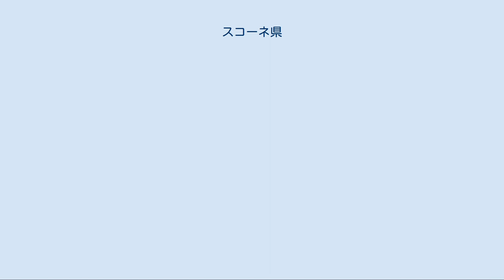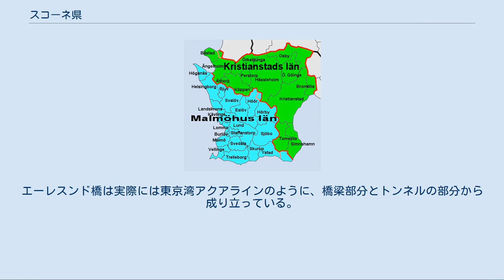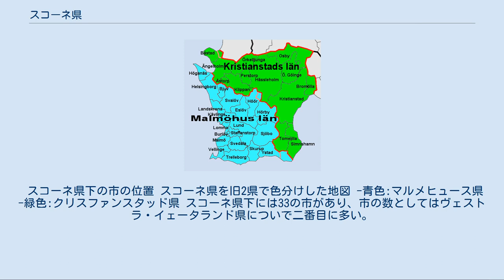スコーネ県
スコーネ県 Skåne län スコーネ県 （スコーネけん、Skåne län、英語：Scania、ドイツ語：Schoneとも）は、スウェーデンの県の一つで、略号はM。
県庁所在地はマルメ (Malmö)。
県の面積は1万1035平方キロメートルで、2005年現在の人口は116万919人。
人口数では首都を抱えるストックホルム県、ヨーテボリ(Göteborg)を擁するヴェストラ・イェータランド県に続いて三番目である。
また県庁所在地のマルメ市は首都ストックホルム市(Stockholm)、ヨーテボリ市に次いでスウェーデンでは3番目に大きい市。
1997年にかつてのクリファンスタッド県とマルメヒュース県が合併してできた県である。
 県下の都市ヘルシンボリからデンマークのヘルシングエー(Helsingør)市へのフェリーが出ている。
この航路は、以前はデンマーク・スウェーデンを結ぶ幹線だった。
また、マルメ市の北東に位置するルンド市には、スウェーデンの大学としてはウプサラ大学に続いて二番目に古いルンド大学が中心となるキャンパスを置いている。
マルメ市の東には、イースタッドという歴史のある港町があり、ここからフェリーに乗ってデンマーク領のボーンホルム島に行くことができる。
デンマーク側からボーンホルム島へはスウェーデン領を通過してフェリーに連絡するバスが出ている。
スコーネ県とほぼ位置の重なるスコーネ地方は、1658年のロスキレ条約までデンマーク領だった。
ボーンホルム島も同条約は一旦はスウェーデン領になったが、2年後の1660年にデンマークへ返還されている。
 スコーネ県は地理的にデンマークに近く、ロスキレ条約まではデンマーク領であった歴史から、現在でもデンマークとの政治的、経済的つながりは他県に比べて強い。
また2000年にはマルメとデンマークの首都コペンハーゲンを結ぶエーレスンド橋(Öresundsbron)が開通し、その傾向が以前にも増して強くなった。
現在では、マルメ、ルンド、ヘルシンボリとその近郊はコペンハーゲンの都市圏内である。
エーレスンド橋は実際には東京湾アクアラインのように、橋梁部分とトンネルの部分から成り立っている。
橋の開通後、スカンジナビア航空のハブ空港であるデンマークのカストルップ空港へも県内各地から鉄道によって比較的簡単に到達できるようになった。
 スコーネ県とその地理的範囲がほぼ一致するスコーネ地方で話されるスコーンスカ (Skånska) は、スウェーデンの数多くある方言の中でも聞き取りにくい方言だといわれる。
言語学的にスコンスカはデンマーク語の方言として分類したほうが論理的であるという説もある。
 スコーネ県下の市の位置 スコーネ県を旧2県で色分けした地図 -青色:マルメヒュース県 -緑色:クリスファンスタッド県 スコーネ県下には33の市があり、市の数としてはヴェストラ・イェータランド県についで二番目に多い。